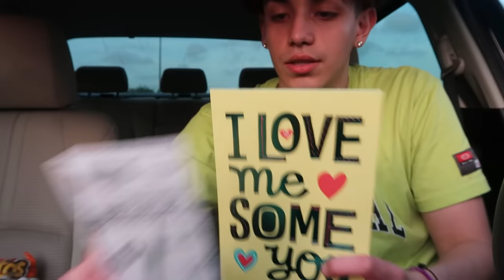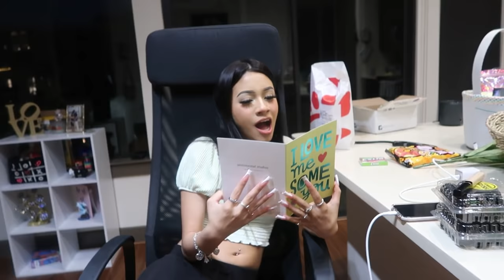I PUT THIS IN HER EASTER BASKET FT.ANKER